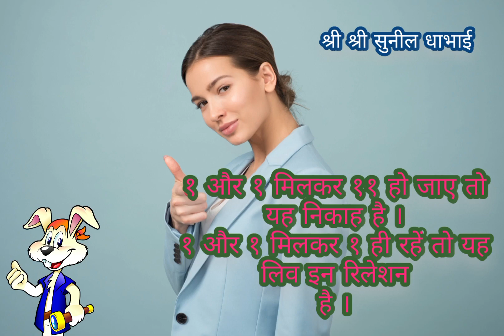एक और एक